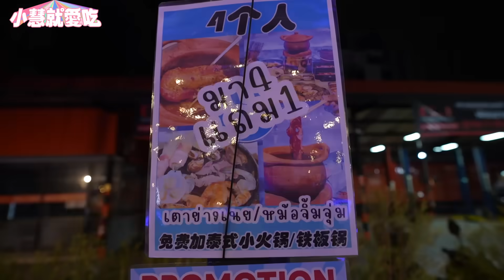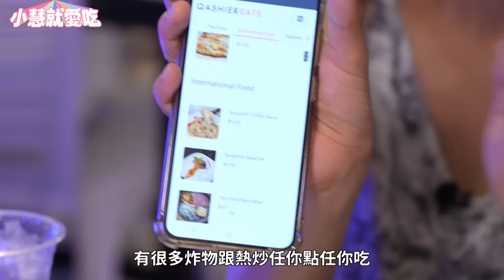【泰國吃到飽】大胃王可吃整天！不限時現撈泰國蝦、活蟹499無限吃｜老闆真的沒賠本嗎？｜【小慧就愛吃 シャオホイ】大食い｜food challenge｜mukbang｜먹방｜eating show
不得了啦～在上個月去泰國比賽的行程中
我們意外發現一間超高CP值的泰國蝦海鮮吃到飽！
只要台幣499元就任你吃💓
海鮮種類超多～
自助吧各式各樣的螃蟹、蝦子
泰式生醃、熟食區、飲料甜點、冰淇淋通通都有
更棒的是座位旁可以自己現撈泰國蝦和螃蟹直接烤來吃喔😍
超讚的吧～
重點是！用餐完全不限時間～
可以從營業時間吃到快打烊都沒問題喔～
店家真的太佛心了啦🥹
這麼優質的店家一定要分享推薦給大家❤️
更多精彩內容都在影片中喔^ ^

📍Kodtalay Seafood Buffet：3070 Sukhumvit 70 Alley, Bang Na Nuea, Bang Na, Bangkok 10260